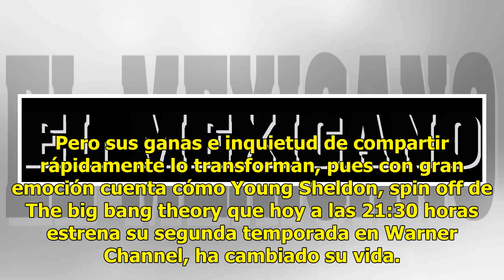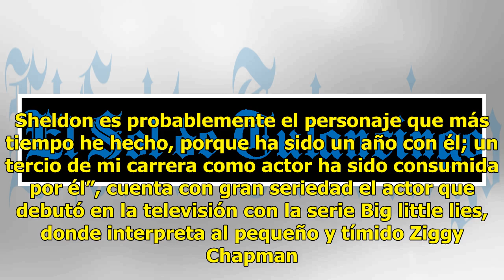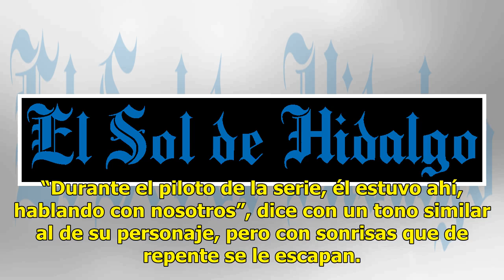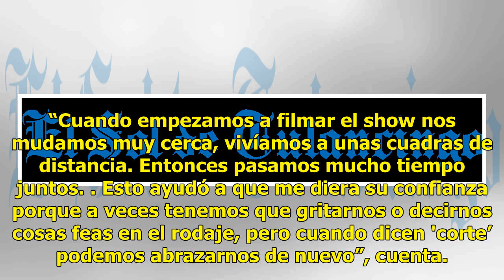Big Bang Theory dice adiós pero el joven Sheldon está de vuelta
Con un peinado perfecto y una camisa de cuadros café abrochada hasta el último botón, Iain Armitage con sus 10 años recién cumplidos se sienta en una silla a la cabeza de una mesa ocupada por prensa latinoamericana. Saluda y sonríe con gran educación y un porte envidiable. “Sheldon es un personaje m...